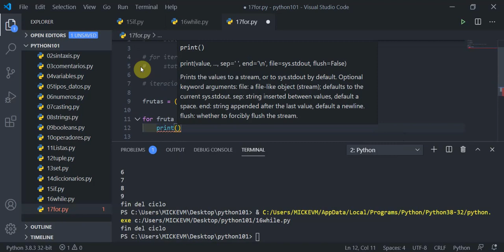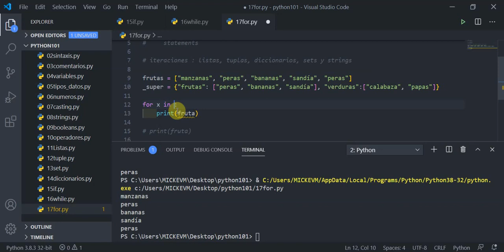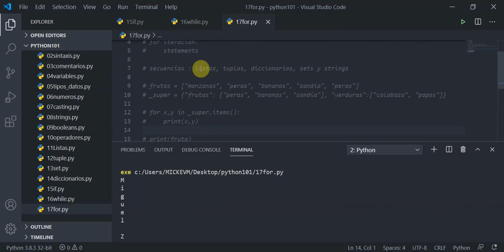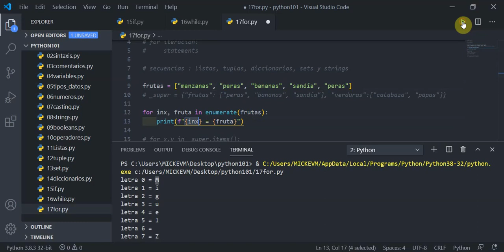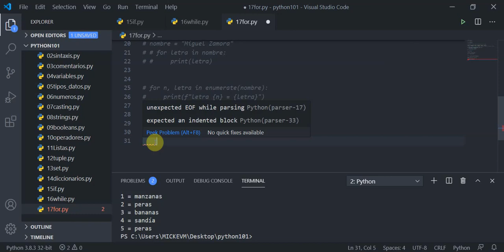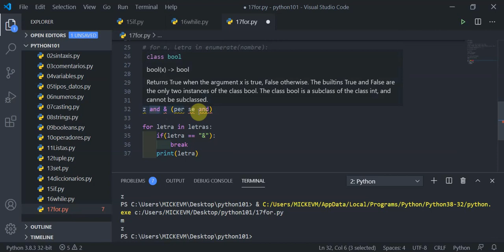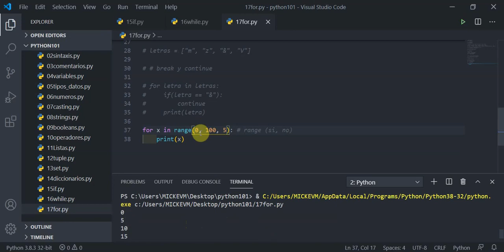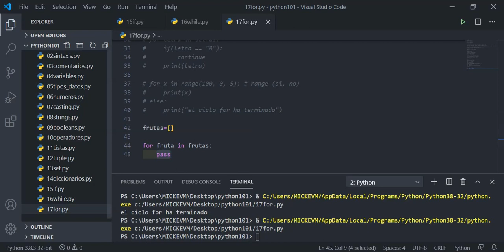video17: FOR en Python